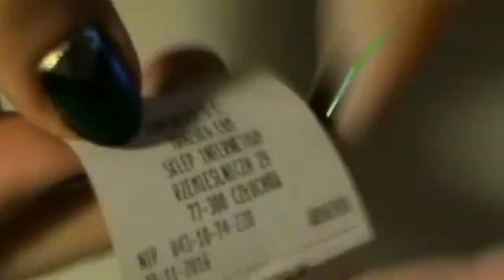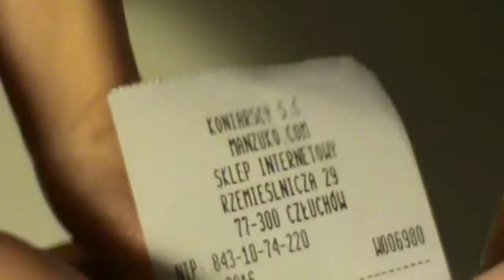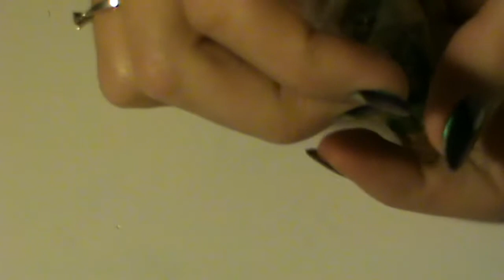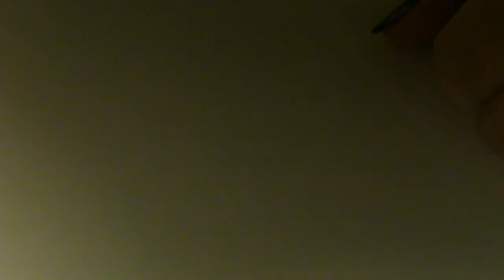Ultimi acquisti 2016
Ciao a tutti e buon anno a tutti! Questo e' il primo video del 2017 in cui mostro gli ultimi acquisti creativi del 2016. Li ho fatti dal portale allegro.pl, dal negozio online manzuko.com e nel negozio fisico royal-stone a Poznan :) Buona visione!! :)